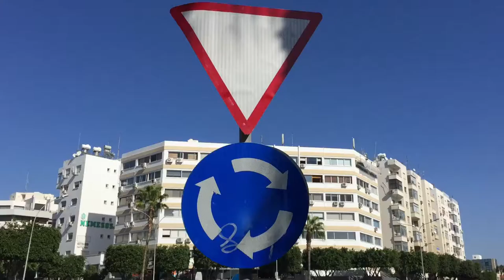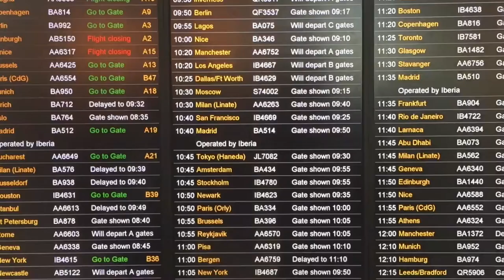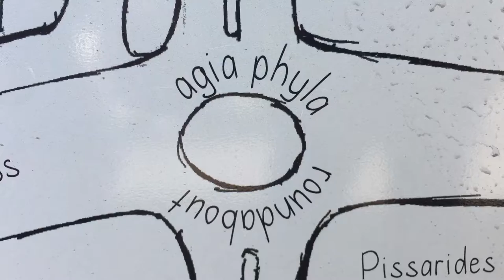ROUNDABOUT: A Projection Poem by Ishmael von Heidrick-Barnes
A video poem about travel and time.